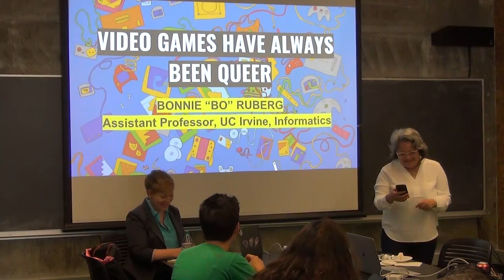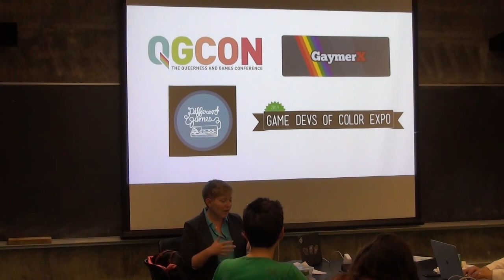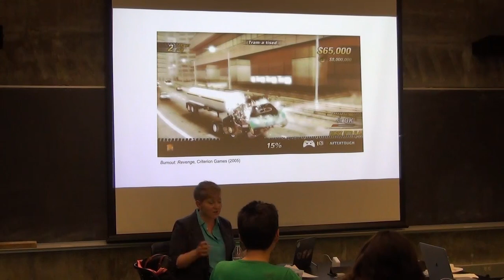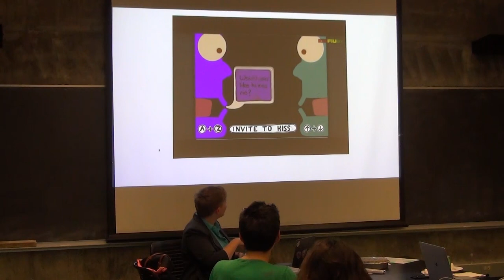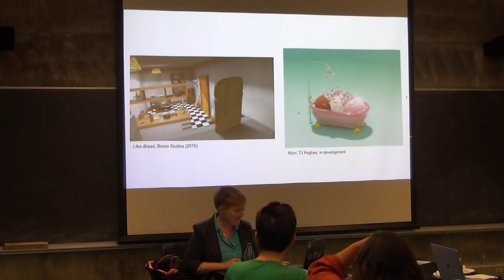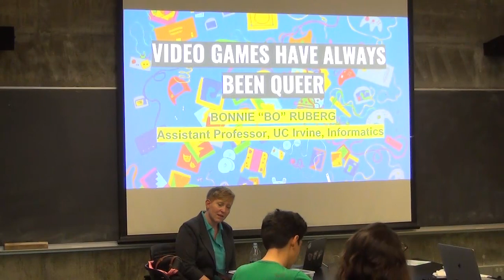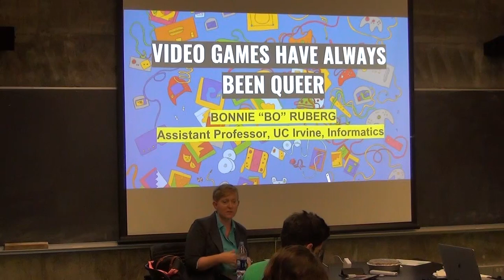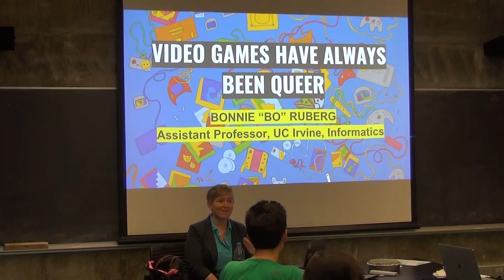Video Games Have Always Been Queer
with Bonnie Ruberg

While popular discussions about queerness in video games often focus on big-name, mainstream games that feature LGBTQ characters, like Mass Effect or Dragon Age, Bonnie Ruberg pushes the concept of queerness in games beyond a matter of representation, exploring how video games can be played, interpreted, and designed queerly, whether or not they include overtly LGBTQ content. Video Games Have Always Been Queer argues that the medium of video games itself can—and should—be read queerly.

In the first book dedicated to bridging game studies and queer theory, Ruberg resists the common, reductive narrative that games are only now becoming more diverse. Revealing what reading D. A. Miller can bring to the popular 2007 video game Portal, or what Eve Sedgwick offers Pong, Ruberg models the ways game worlds offer players the opportunity to explore queer experience, affect, and desire. As players attempt to ‘pass’ in Octodad or explore the pleasure of failure in Burnout: Revenge, Ruberg asserts that, even within a dominant gaming culture that has proved to be openly hostile to those perceived as different, queer people have always belonged in video games—because video games have, in fact, always been queer.

About Bonnie Ruberg
Bonnie Ruberg, Ph.D. is an assistant professor of digital games and interactive media in the Department of Informatics at the University of California, Irvine. Their research explores gender and sexuality in digital media and digital cultures. They are the author of Video Games Have Always Been Queer (NYU Press, 2019) and the co-editor of Queer Game Studies (University of Minnesota Press, 2017), as well as the co-lead organizer and co-founder of the annual Queerness and Games Conference. They received their Ph.D. from the University of California, Berkeley in conjunction with the Berkeley Center for New Media and served as a Provost's Postdoctoral Scholar in the Interactive Media and Games Division at the University of Southern California.